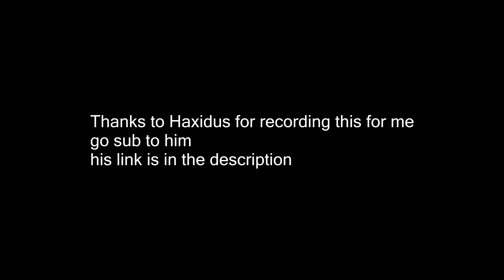COD4 The Red Patch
To Get In To One Of My Lobbies
You Must:
-Comment Your STEAM Name
kik: lazrmodzz
#ACTIVISION, Treyarch, Infinity Ward AND ALL THAT APPLY##